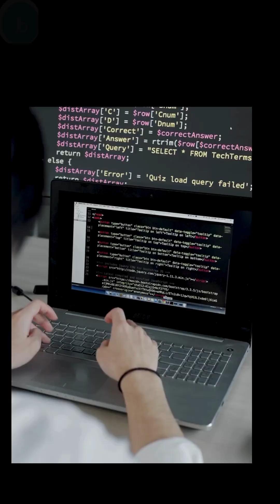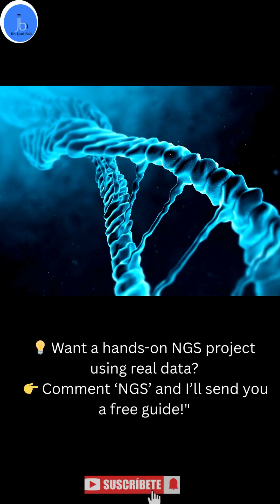Top 3 FREE Tools for NGS Analysis 🔬 | FastQC, Galaxy, IGV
Want to analyze NGS data but don’t know which tools to start with?
In this short video, discover the Top 3 Free Tools used by researchers and students in Next-Generation Sequencing (NGS) workflows.

We cover:
✅ FastQC – for quality check
✅ Galaxy Project – for no-code data analysis
✅ IGV – for powerful genome visualization

These tools are free, beginner-friendly, and widely used in genomics projects around the world.

📢 BONUS: Want a FREE hands-on NGS project guide using real data?
👉 Comment "NGS" below and we’ll send it to you!